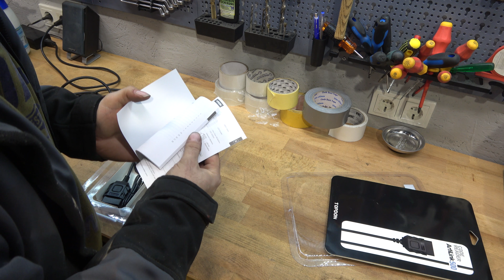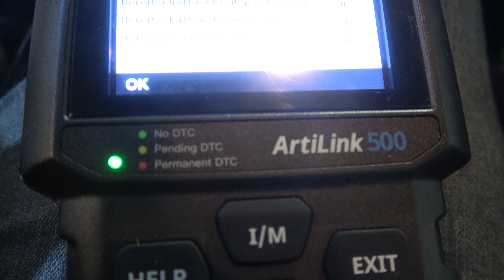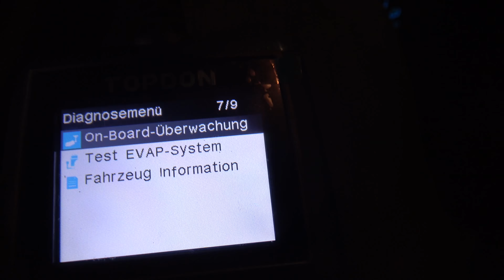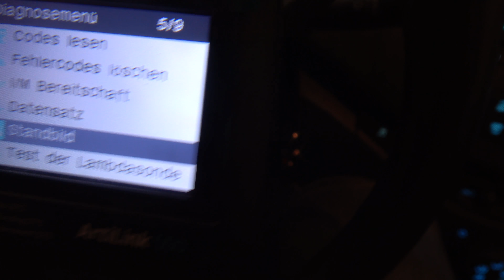OBD - Tester TopDon AL500 + GEWINNSPIEL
➤Zum Tester TopDon AL500:
►Du willst Mich und Projekte unterstützen?

Packstation:
Name: Jens Loges
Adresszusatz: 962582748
Straße: Packstation
Nr. 156
PLZ: 47623
Ort: Kevelaer

Direkt in die Filiale:

Name: Jens Loges
Straße: Postfiliale
Nr: 536
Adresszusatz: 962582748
PLZ: 47623
Ort: Kevelaer